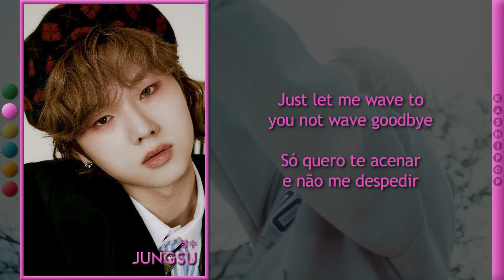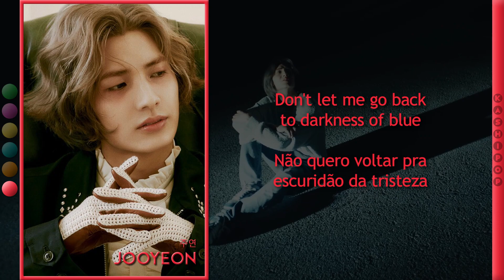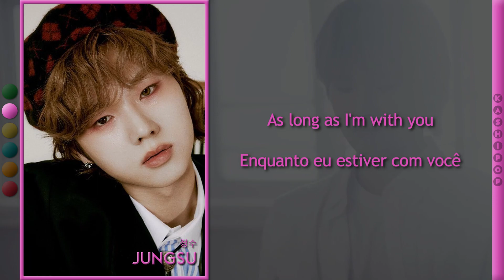Xdinary Heroes - Good enough (Color Coded Lyrics)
Video Edition: Andy
Layout: Simmer
Title: Andy
Lyrics: NAVER VIBE
Portuguese Translation: Andy
Thumb: Bruno

Artist: Xdinary Heroes
Track: Good enough
Album: Deadlock
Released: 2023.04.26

Members: Gun-il, Jungsu, Gaon, O.de, Junhan, Jooyeon

All rights administered by JYP Entertainment, Studio J

Our Biases
Simmer: Jooyeon
Andy: Gun-il
Bruno: Jungsu